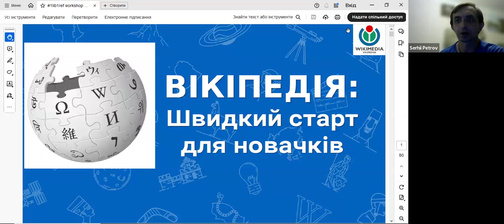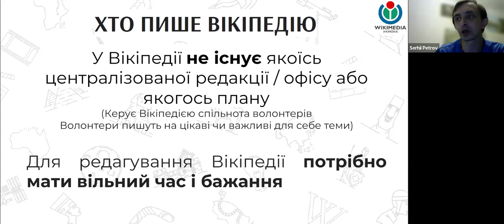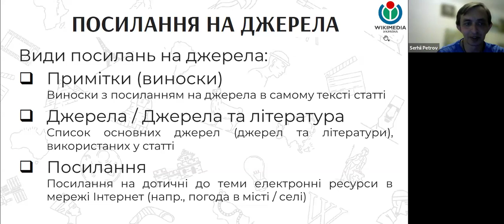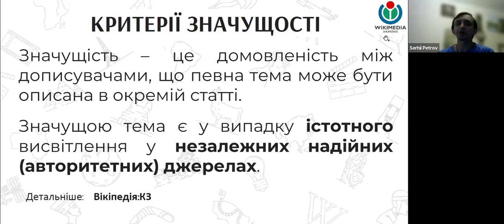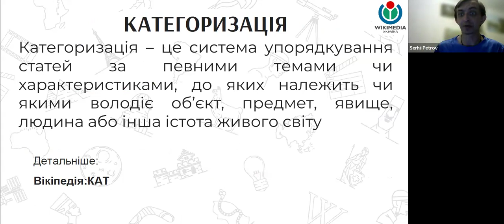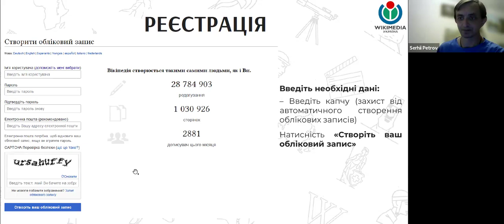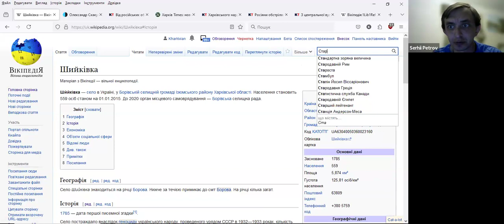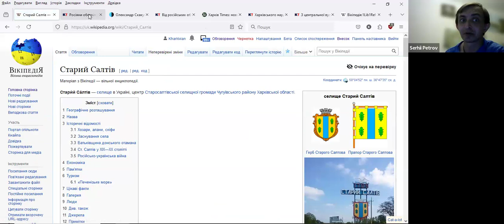Вебінар 1Lib1Rеf (вересень)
Протягом вебінару ми відповімо на запитання:

1. Як зареєструватись у Вікіпедії?

2. Як знайти статтю, що потребує покращення, та покращити її?

3. Чому важливо додавати посилання на джерела у Вікіпедії?

4. Що таке авторитетні джерела?

5. Як отримати сертифікат про участь у акції 1Lib1Ref та сувеніри?

Дата:    23 вересня,15.00
Спікер: Сергій Петров